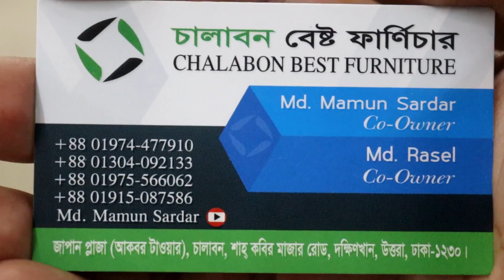🛌সম্পূর্ণ লেদার দিয়ে ঢাকা নতুন ডিজাইনের খাট🎀New design bed covered with full leather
🏫shop name: (চালাবন বেস্ট ফার্নিচার)

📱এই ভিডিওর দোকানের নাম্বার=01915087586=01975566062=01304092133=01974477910